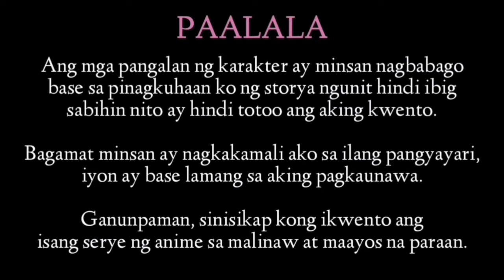ANG KAMATAYAN NI KACHO | Dark Continent Chapter 49